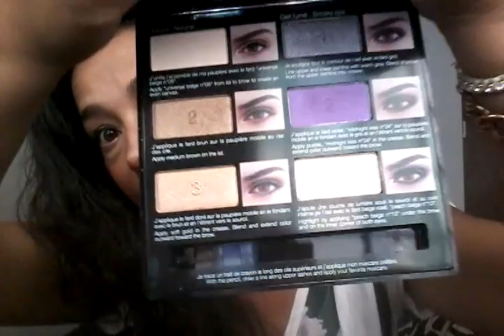Make up nel cassetto summer edition 2014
Ciao a tutte:-D Le meraviglie del mio cassetto estivo:-D Un bascioneeeee